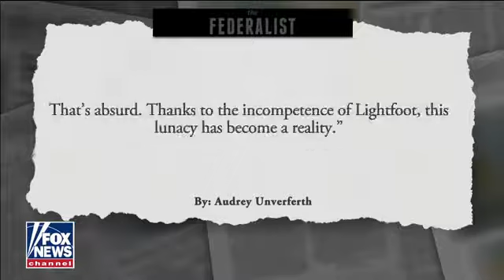U of Chicago student slams Mayor Lightfoot's lies after classmate’s death